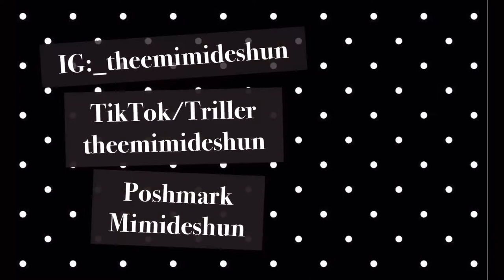AMAZON 2022 BEAUTY FINDS! BUNDLES | TITANIUM FLAT IRON .. testing straightening and curling w/MD